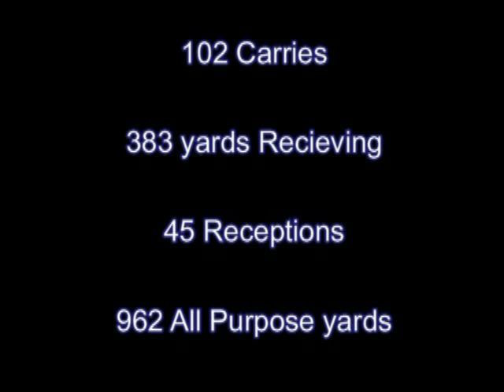Mike Farr RB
Highlight's of Junior RB Mike Farr during the 2007 season at Eisenhower HS, Shelby Twp, MI